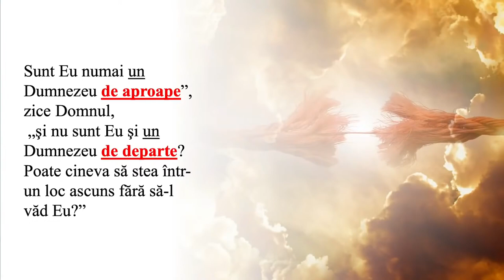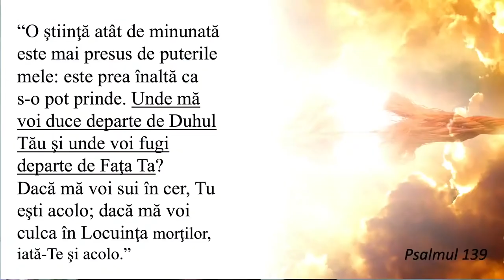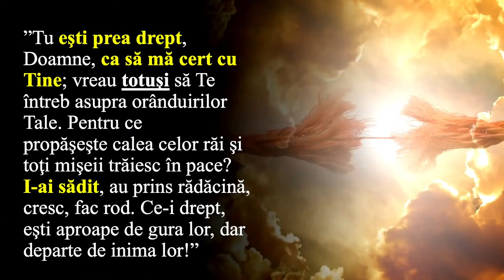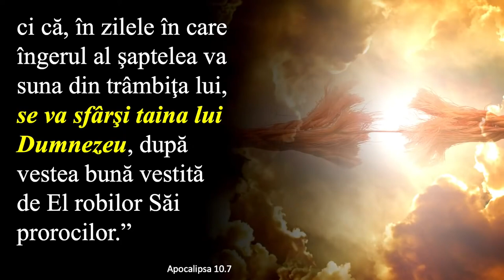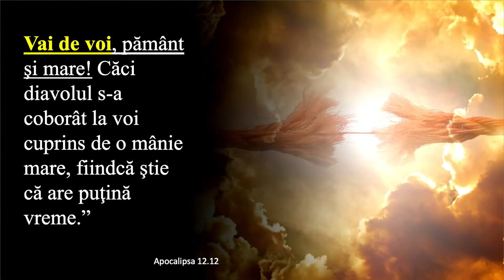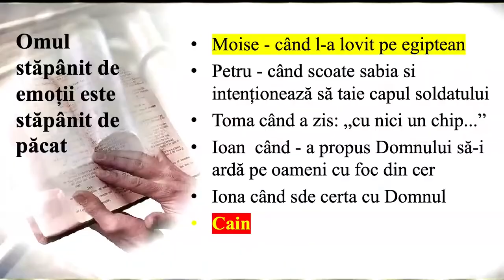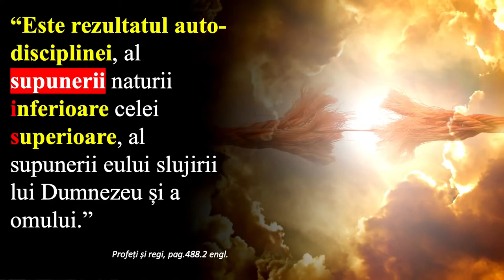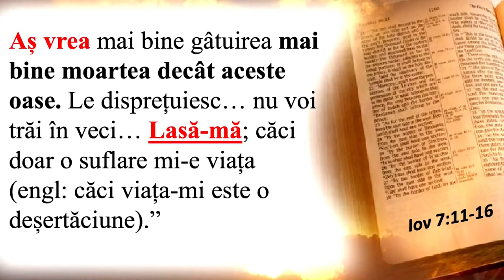Liviu Tudoroiu - Punctul terminus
Biserica Eben-Ezer, Bucov - prezentare susținută de pastorul Liviu Tudoroiu, în data de 4 august 2023. Predici pentru vremuri grele